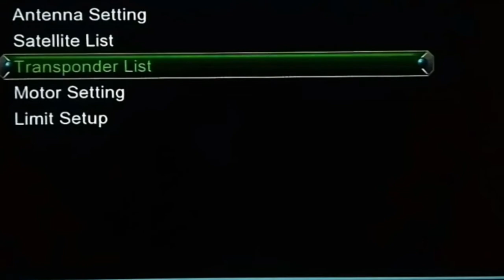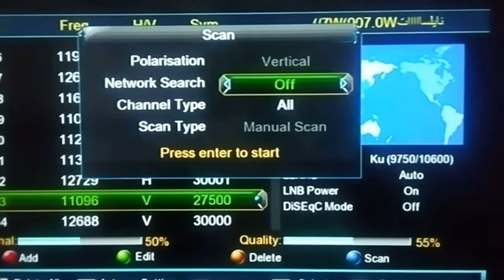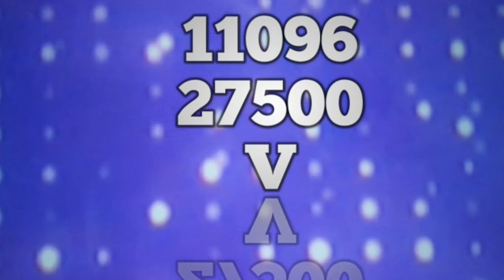تردد جديد وحصري قناة المعارض EXPO2020 على النايل سات وشرح إضافة القناة على الرسيفر